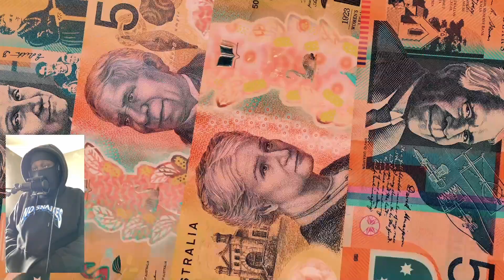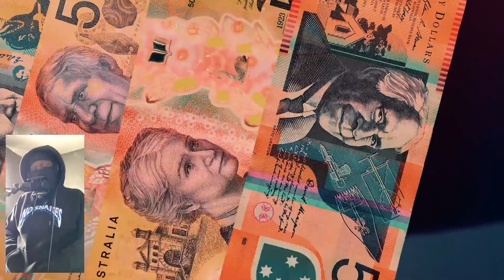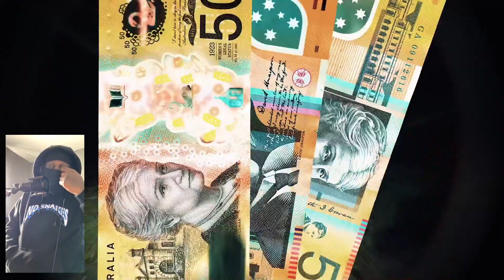UK Rapper Reacts To CV - Man Down (Official Music Video)🇦🇺 [REACTION]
Intro: 0:00 - 0:18
Reaction: 0:18 - 4:45
Overall Thoughts: 4:45 - 5:30
Outro: 5:30 - 5:50
MY BRAND NEW DISCORD IS LIVE 🢃